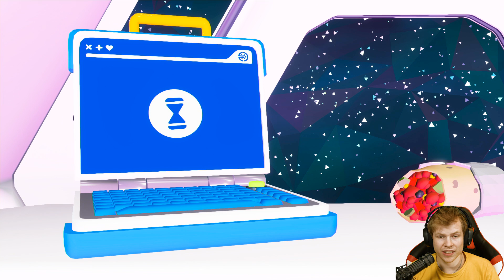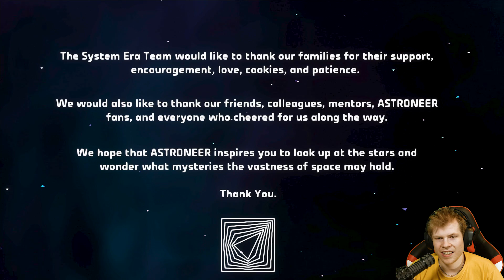SLUTET AV ALLT! - Astroneer #16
► Spel: Astroneer (Steam)